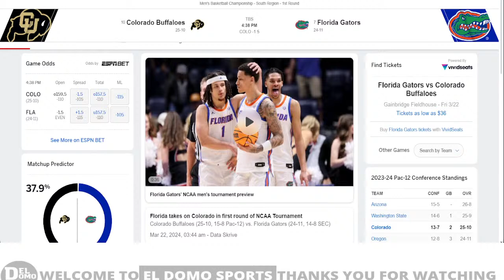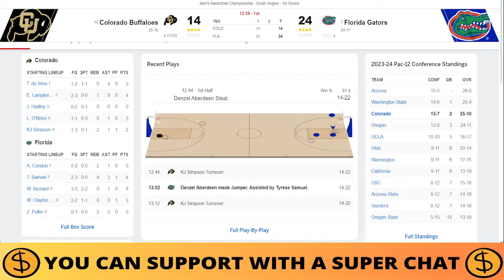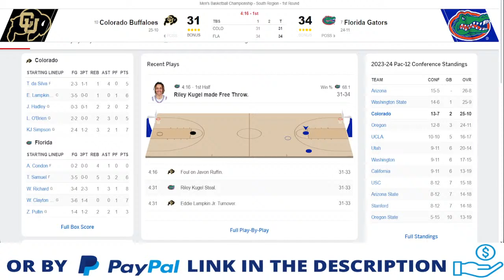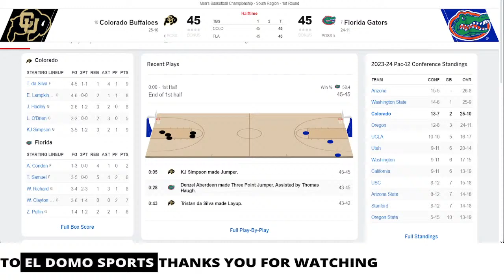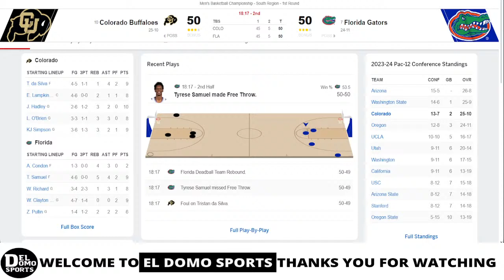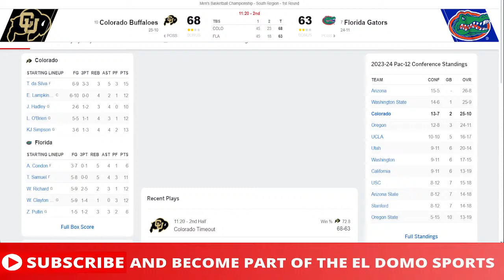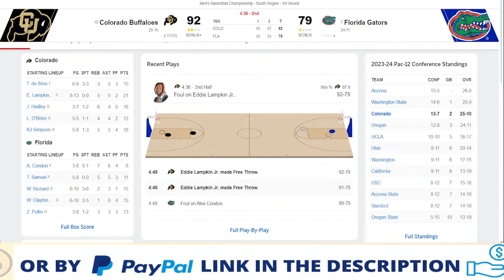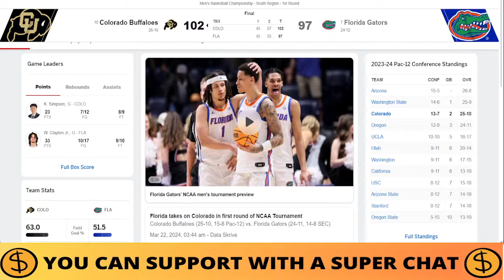COLORADO VS FLORIDA LIVE - NCAAM March Madness - MAR 22, 2024 - South Region - First Round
COLORADO VS FLORIDA LIVE - NCAA Mens Basketball Game Score Radio MAR 22, 2024 - South Region - First Round
🎙 COLLEGE LIVE RADIO.
📺 REPLAY.

colorado buffaloes
florida gators

colorado radio live
buffaloes radio live
florida radio live
gators radio live

colorado basketball
buffaloes basketball
florida basketball
gators basketball

ncaam march madness - South Region - First Round Games
2024 ncaam march madness - South Region - First Round
2024 ncaam march madness - South Region - First Round Game
2024 ncaam march madness - South Region - First Round Full Game
2024 ncaam march madness - South Region - First Round Live Stream